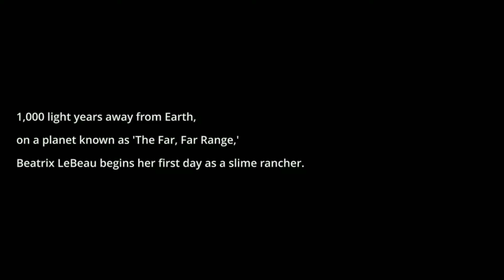Little slime babies! | Slime Ranchers #1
Thank you everybody for watching and i hope you all enjoyed it!

 I have a discord server you can join if you'd like to keep contact with me and everyone else!